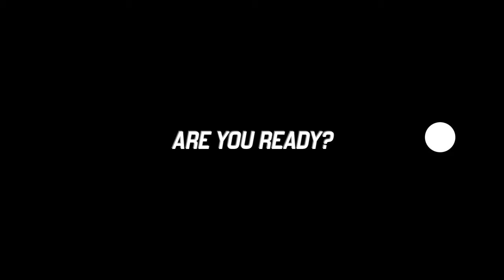Welcome To Phantom Fireball